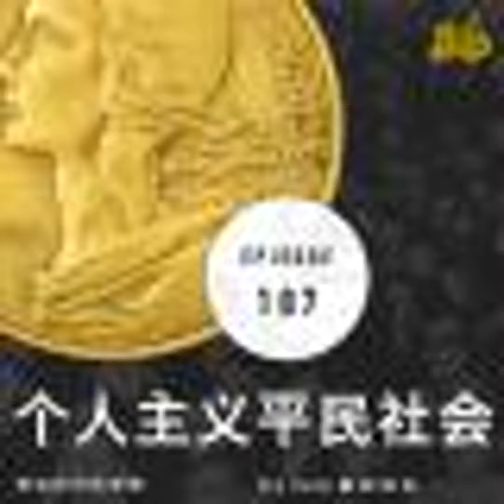FULL 表达时代的逻辑（个人主义平民社会27） - 翻转电台知识分享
年度专题# 表达社会 景观社会从来不是个陌生词汇，但是真正了解景观社会意涵是不容易的。将景观社会放置在“后真相”、“表达”等一系列的词汇之中。再放置进入个人主义和平民社会的脉络之中，延续之前“媒介和传播”的内容，来看看我们能够如何对于今天的表达社会有更多的理解。